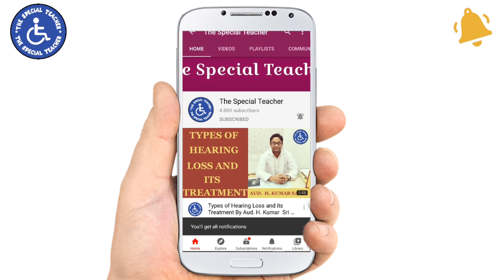विशेष शिक्षक भी करें सामान्य शिक्षक के लिए आवेदन | विशेष शिक्षक भी सामान्य शिक्षक बन सकते है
reet latest update, reet 2022 latest update, reet vacancy 2022, 20000 teachers in Rajasthan, special teacher job in Rajasthan, reet 2022 exam, ashok gehlot latest update, rajasthan job latest update, gurvinder pal sharma latest update, special educator posts in reet,

Reet cutoff 2021 | Reet exam 2021 cutoff | Reet special teacher cutoff 2021
reet special teacher cut off 2016,
reet special teacher cut off,
reet level 1 special teacher cut off,
reet level 1 special teacher cut off 2018,
reet level 2 special teacher cut off,
reet cutoff last year,
bser reet cut off,
reet bharti 2018 cut off,
reet cut off calculation,
reet district wise cut off,
reet cut off english 2018,
reet cut off ex servicemen,
reet exam cut off,
reet english cut off,
reet 2021 expected cutoff,
reet final cut off,
reet 2018 final cutoff,
reet 2017 final cut off,
reet first level cut off 2018,
reet general cutoff,
reet 3rd grade cut off,
reet 3rd grade cut off 2018,
reet 2018 cut off hindi,
reet cutoff in 2015,
reet 2018 ki cut off,
kset cut off 2021,
kset cut off,
kset cut off marks 2021,
kset cut off marks 2019,
kset cut off marks 2016 pdf,

special teacher vacancy in Reet 2021 || reet 2021 विशेष शिक्षक पद
Special teacher vacancy 2021
Special Teacher Vacancy in Reet bharti ||
Special bstc 2021 full information
Special bstc form
Special bstc 2021
D.ed 2021
Special bstc form kab start honge
विशेष शिक्षक In Reet Exam, Special Educater Vacancy In Reet Exam, विशेष शिक्षा में teacher बनें।